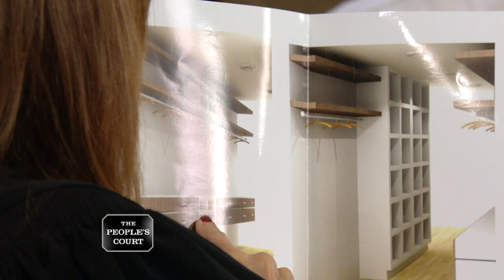Cutting Corners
The plaintiff says he hired the defendant to build him a custom wooden bedroom closet, but he claims he got cheap particleboard instead. He’s suing for a refund. The defendant says the plaintiff approved samples of the product before he started the job.

Case 29-230